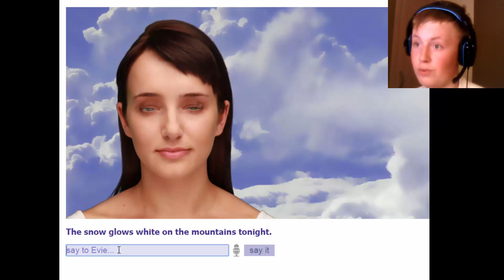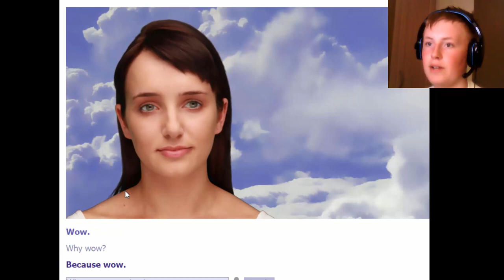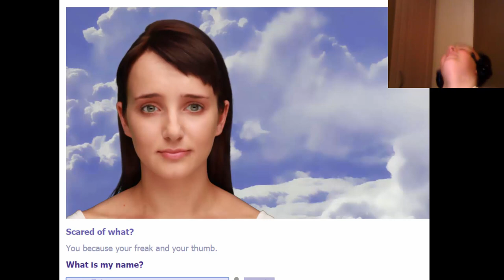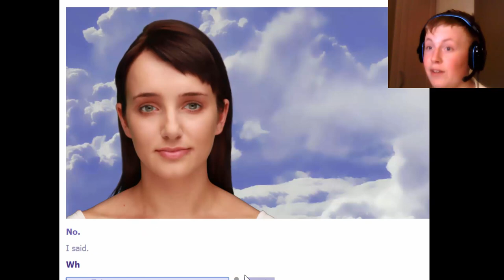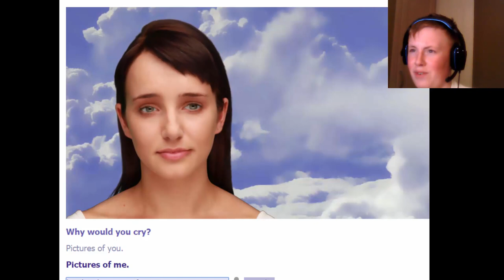Evie Ep.2 She's chained to a pole!?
Hey all you awesome doods and welcome back! Hope you enjoy and see if we can hit 30 views!? Stay awesome :)